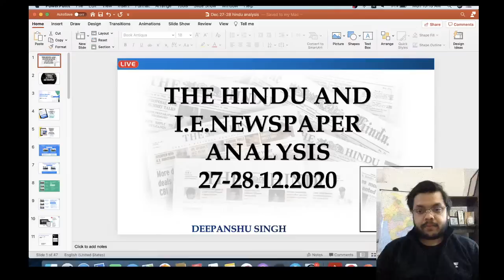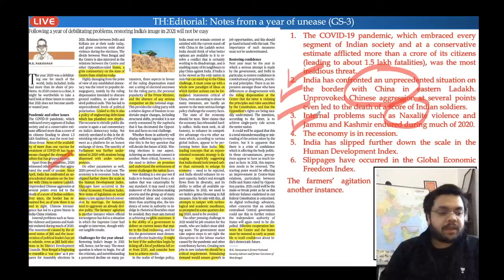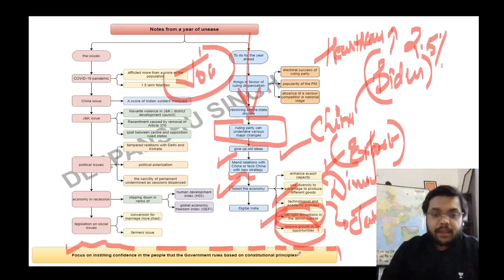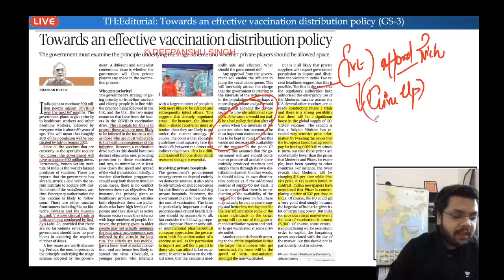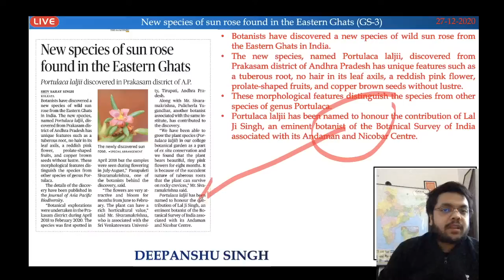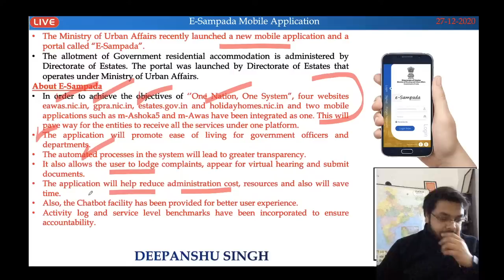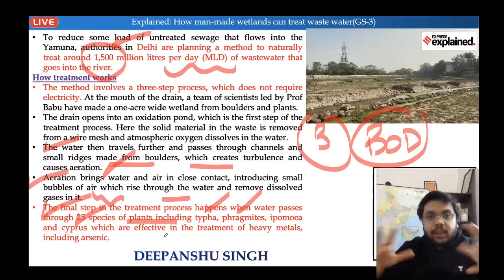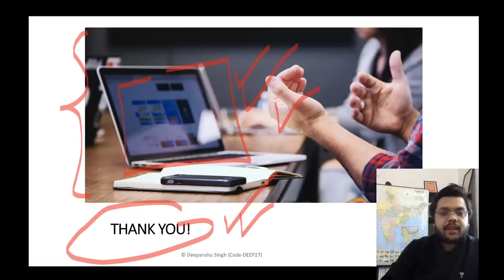28 December 2020 | UPSC CSE/IAS 2020 | The Hindu Editorial Analysis by Deepanshu Singh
In this session, Deepanshu Singh will analyze The Hindu Daily Newspaper with MCQs which will help all aspirants for current affairs preparation.

Unlock my special classes for free using the code:- DEEPYT10

Deepanshu Singh is one of the Top Unacademy Educator with over 2 Lakh followers. He teaches Indian Polity, Current Affairs, and Sociology. He has made it to The UPSC Reserve List. He is an Expert in the Polity and the Constitution of India. He is an Advisor to Govt of India and Govt of U.P. he has appeared as a Guest speaker on News channel debates as well.

6 Months Batch Course for UPSC CSE Prelims 2021:-

An opportunity to learn from Top Unacademy Educators absolutely FREE! 100+ Special classes on various topics of Prelims, Mains and Optional to help you in your UPSC CSE journey. Experience Unacdemy Plus for free.
1. Learn from your favourite teachers | अपने पसंदीदा शिक्षक से सीखें
2. Dedicated doubt sessions | समर्पित समाशोधन सत्र
3. One Subscription, Unlimited Access | एक सदस्यता, असीमित एक्सेस
4. Real-time interaction with Teachers | शिक्षकों के साथ वास्तविक समय पर बातचीत
5. Unlimited Test Series and PDF Notes | असीमित टेस्ट सीरीज़ और पीडीएफ नोट्स
6. Full syllabus coverage | पूर्ण पाठ्यक्रम कवरेज
7. Download the videos & watch offline | वीडियो डाउनलोड करें और ऑफ़लाइन देखें